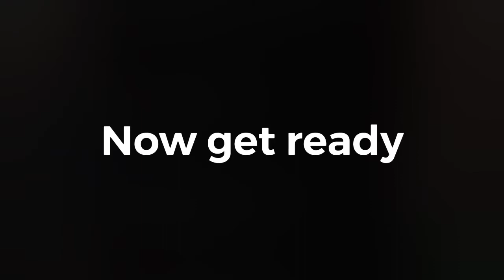ANKLE BREAKER...[GTA V Funny Moments]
Hope you enjoy this weeks video!!